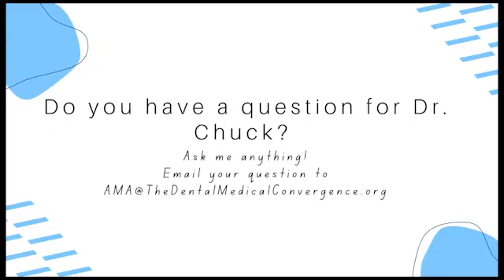What Sparked My Passion for the Oral-Systemic Connection | Dr. Chuck’s Story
What made Dr. Chuck so passionate about the oral-systemic connection? 🦷

In this video, he shares the turning points in his career — from dental school to a personal hospital stay — that revealed just how strongly oral health impacts overall health.

What you’ll learn:
00:00 Early questions in dental school about mouth-body health
00:31 Evidence against the “oral barrier” myth
01:05 The 2012 conference that changed his perspective
01:45 A personal hospital experience that proved the connection
02:10 Struggles with hospitals recognizing oral health in treatment
03:35 Why Dr. Chuck is committed to educating the public

Key message: Oral infections don’t just stay in your mouth — they enter the bloodstream and can affect your heart, brain, and overall health.